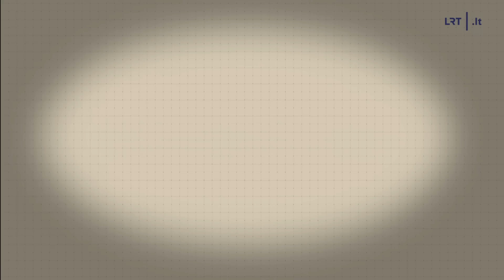Dviračio žinios. Zuoko ir Benkunsko dvikova, socialdemokratų vilionės Skverneliui bei slidinėjimo na